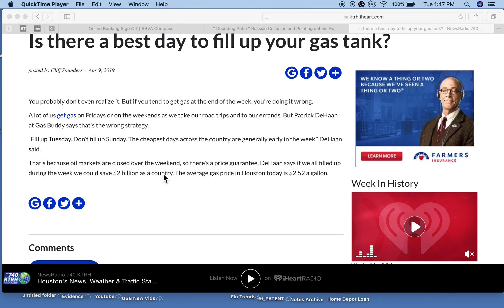How the Globalist Media Borg Uses Side Talk to Manipulate the Stock Market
Explaining how the Globalist Elite use the media rigging the stock market.